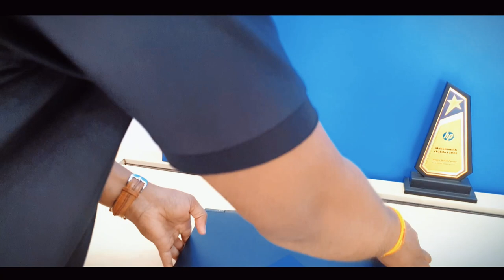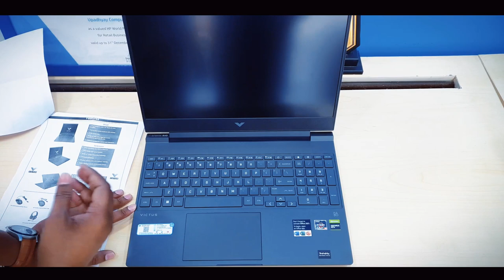HP GAMING LAPTOP UNDER 60K / VICTUS RYZEN5 LAPTOP /BEST GAMING LAPTOP IN HP/ VICTUS FB0040AX LAPTOP.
The HP Victus Laptop is made for peak PC gaming. This sleek machine touts a powerful AMD Processor[1] and graphics​. This laptop’s design is just as impressive as its hardware with plenty of color options[2], updated thermals and an HD camera with Temporal Noise Reduction.
AMD Ryzen™ 5 processor
Windows 11 Home
39.6 cm (15.6) diagonal FHD display
NVIDIA® GeForce® GTX 1650
512 GB PCIe® NVMe™ TLC M.2 SSD
8 GB DDR4-3200 MHz RAM (1 x 8 GB)
2.29 kg
TNR for better video calling.
Superior processing components
Play at your best with a powerful AMD Processor[1], a modern graphics card, and plenty of memory.

Sophisticated and refined design
With a smaller footprint and up to three colors options[2], this spritely device looks good anywhere.

HP Omen 15t-dh100,NVIDIA GeForce GTX
Editing,Skin,Inch,HP EliteBook